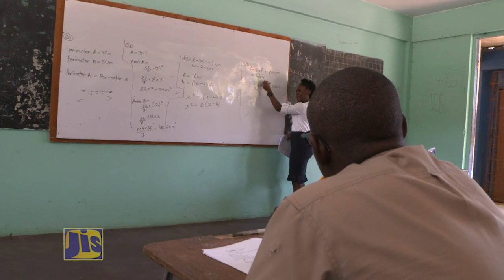Marcus Garvey Technical High School Leading by Example